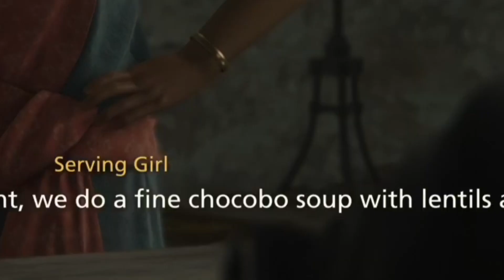CLAPPIN KUPKA - Final Fantasy XVI Highlights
Slappin around Titan and his men!
Also Torgal does something...
Make video requests ($10+) or just send some support!